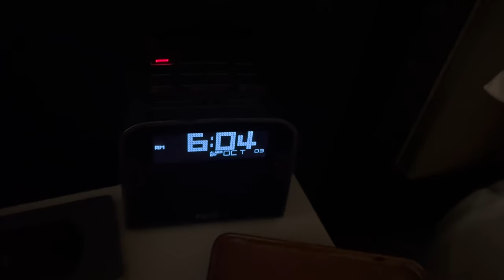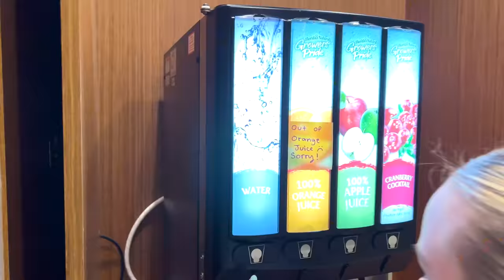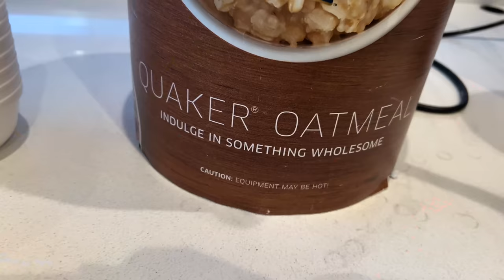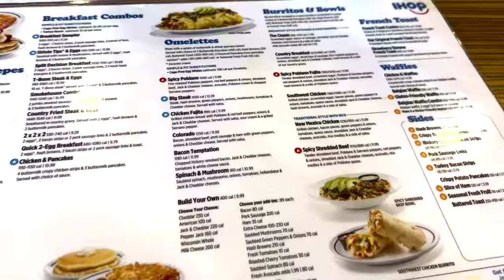I CANT BELIEVE NAYVEE FORGOT… 😲 *cheer competition*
Watch our Morning Routine and Get Ready With Us for our Third Cheer Competition! We run into some SERIOUS problems! SO are we going to Nationals!?

MOM- Tiffany
DAD- Benji